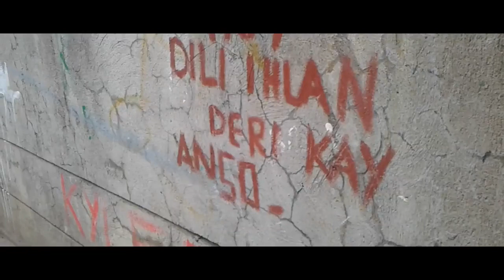The Heroes Of The Slums | A SquareFace Film | PGB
No Children wre harmed in this video